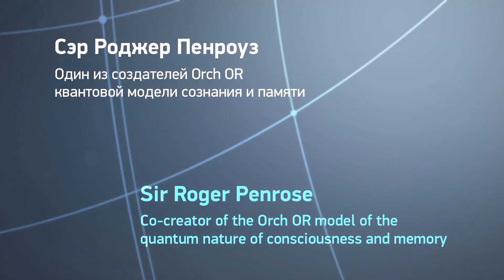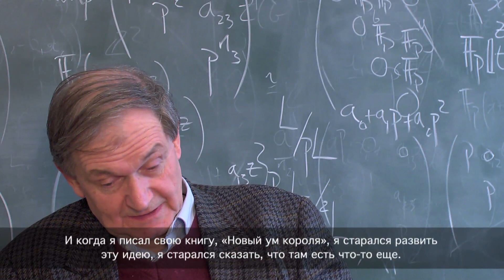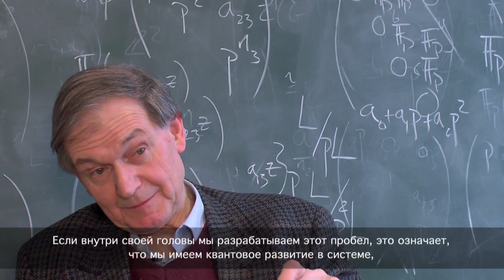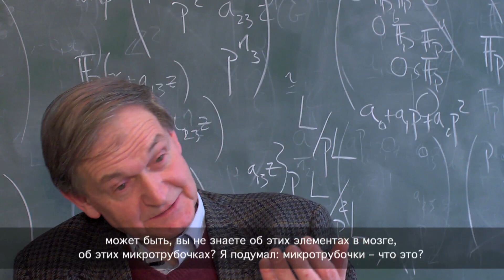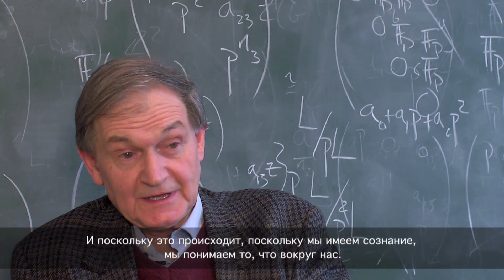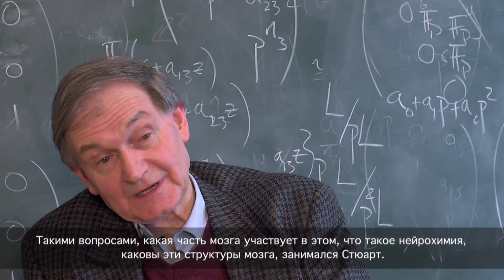Роджер Пенроуз: Квантовая природа сознания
Сэр Роджер Пенроуз, теоретик квантового сознания. Один из создателей Orch OR квантовой модели сознания и памяти.
Видео-приглашение на конгресс "Глобальное будущее 2045" (GF2045) — Нью-Йорк, 15-16 июня 2013 года.

"Современный подход к вопросу, что такое сознание, предполагает, что оно возникает из сложных вычислений. У нас есть компьютеры -- это картина сегодняшнего дня. Раньше это были телефонные станции, шестеренки и колесики и так далее. А теперь это компьютеры. Люди думают, что поскольку компьютеры делают все поразительно быстро -- могут быстро производить вычисления, прекрасно играют в шахматы и превосходят людей во многих других вещах... поэтому мы думаем, что в каком-то смысле они нас даже превосходят, и сознание каким-то образом происходит из некого сложного аспекта вычислительной активности. Я смотрю на эту проблему совершенно иначе. Я полагаю, что в мозгу происходит много вычислительной активности, но она в основном бессознательная. И сознание, на мой взгляд, является чем-то принципиально иным.

И в то же время я верю в науку. Я считаю, что все происходящее у нас в голове подчиняется тем же законам, которым подчиняется вселенная вокруг нас. Однако эти законы еще не до конца поняты нами. Чтобы понять что-нибудь, вам нужно отдавать себе в этом отчет. А чтобы отдавать себе отчет, нужно осознавать. И поэтому вы призываете сознание. Поэтому для меня за пределами вычислительных законов физики есть что-то еще. И когда я писал свою книгу, «Новый ум короля», я старался развить эту идею, я старался сказать, что там есть что-то еще".